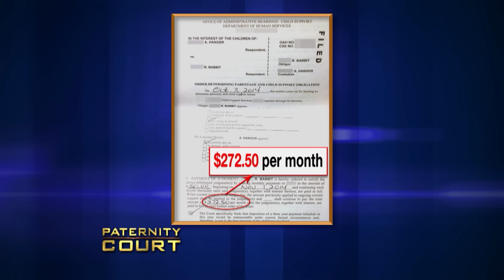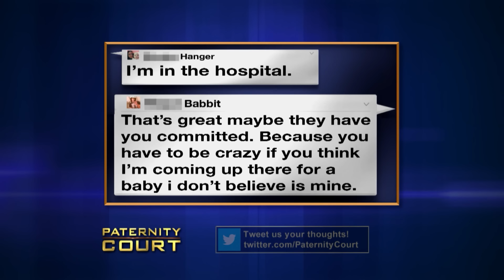Triple Episode: There's No Way That You're The Father Of My Child | Paternity Court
1. Morgan  v Gentrylee - A young woman claims that it's impossible for a Witchita Falls man to be the father of her 1 month old child because he never "finished" what he started!
2. Hanger v Babbit - An eccentric young man from Yukon, OK comes to court certain that he is not the father of a woman's child, despite the fact that his father has come to her defense and believes he needs to "step-up".
3. Valentin v. Jordan - After having a one-night-stand, this Chicago woman brings her sex partner to court to prove he is the biological father of her four-month-old son.